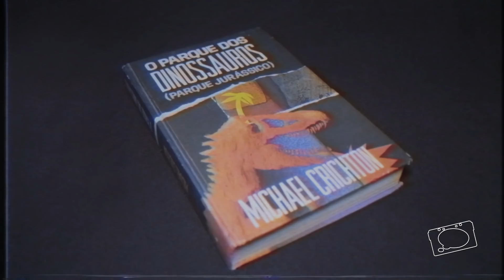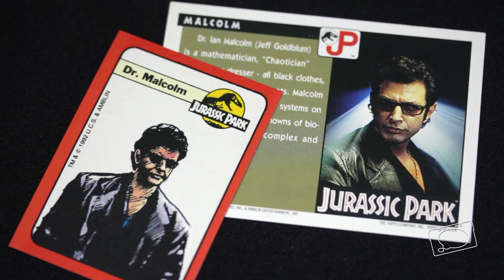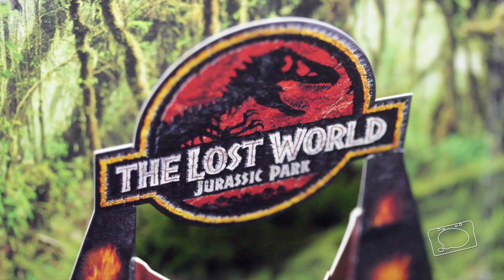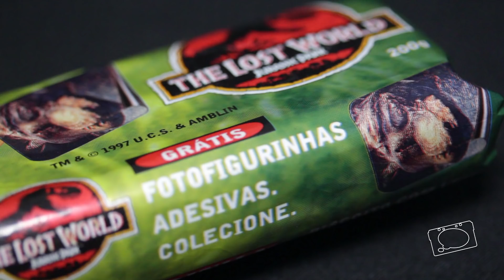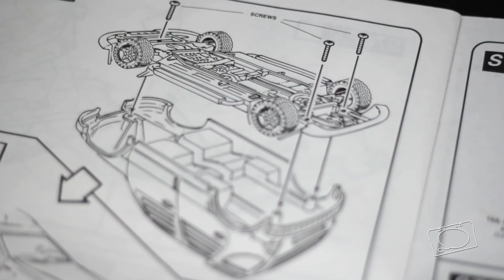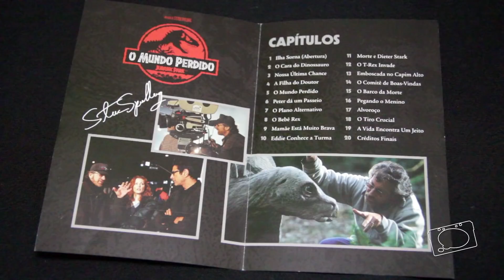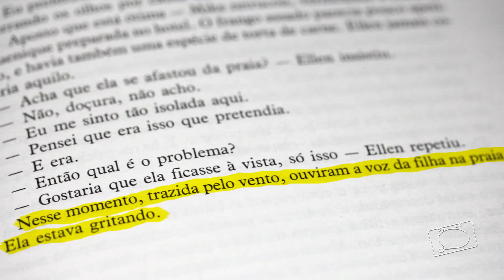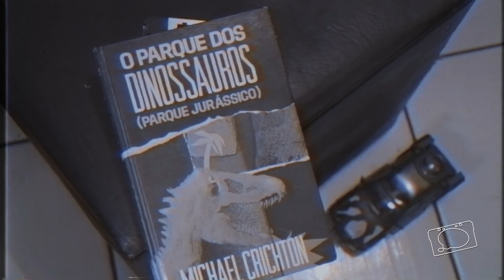O QUE VOCÊ AINDA NÃO SABE SOBRE "O MUNDO PERDIDO: JURASSIC PARK" (ANOS 90)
Já se passaram vinte anos desde que a sequência de "Parque dos Dinossauros" chegou aos cinemas, mas acredite: há muita coisa sobre o filme que certamente você ainda não sabe!!!
E neste episódio você irá descobrir ao menos uma coisa nova a respeito do filme! Pode ter certeza! Embarque agora mesmo nesse passeio jurássico!

ERRATA: O olho que aparece na capa do VHS de "O Mundo Perdido: Jurassic Park" é de um Tiranossauro e não de um Velociraptor, como é dito neste vídeo. Desculpe pelo equívoco.

Conheça os detalhes e as curiosidades sobre a minha coleção jurássica seguindo o Jurassic Forever no Facebook ou no Instagram (@jurassicforever)!

Chamadas de "Jurassic Park" em Tela Quente, na Globo (1997)

As músicas que marcaram os anos 80, 90 e 2000 você ouve nas playlists esxclusivas do Eu Me Lembro Disso, no Spotify!

Gostou do vídeo? Então clique em "Gostei" e favorite o vídeo, assim você estará ajudando o Canal a crescer. Obrigado!